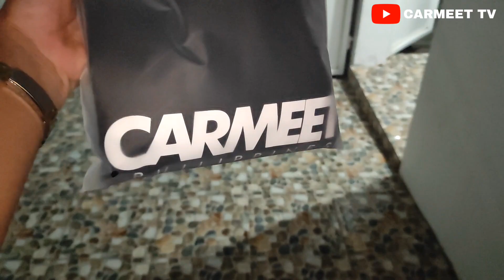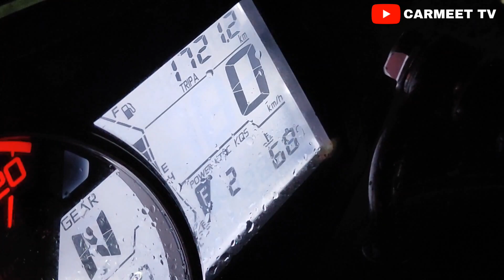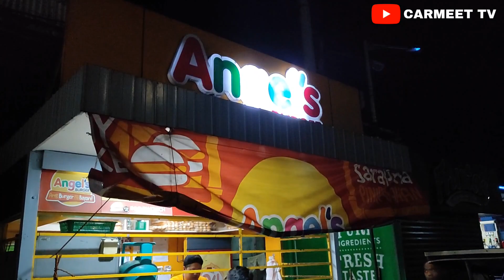Wild Nissan Gtr shooting flames! | CARMEET TV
Canroyal Philippines
Dragster Philippines
4aces Carwash